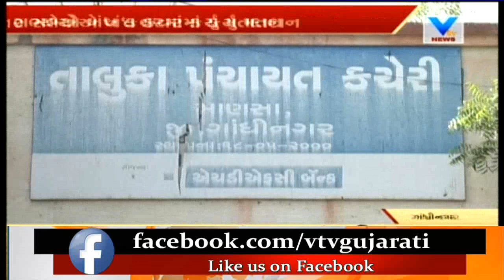Gandhinagar: Results of Mansa Taluka Panchayat Postponed due to case in High Court | Vtv News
Gandhinagar: Results of Mansa Taluka Panchayat Postponed due to case in High Court